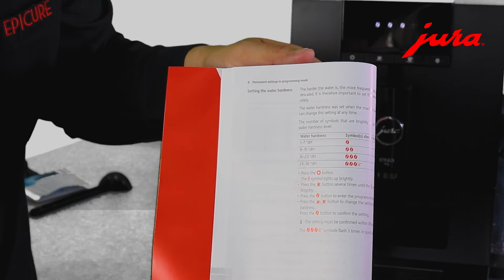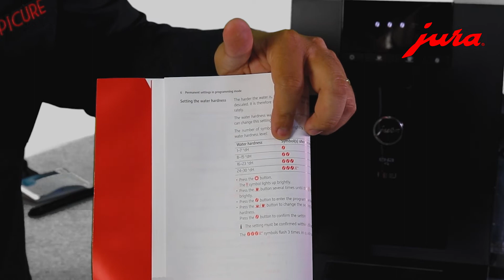JURA ENA 4 | Sơ lược Thiết kế , HD Lắp lọc nước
Sản phẩm nhỏ gọn với bình chứa nước kiểu pha lê độc đáo
Hướng dẫn lắp lọc nước cho lần vận hành đầu tiên
CÔNG TY TNHH EPICURE VINA
121/20 Nguyễn Hoàng, P. An Phú, Tp. Thủ Đức, Tp.HCM, Việt Nam